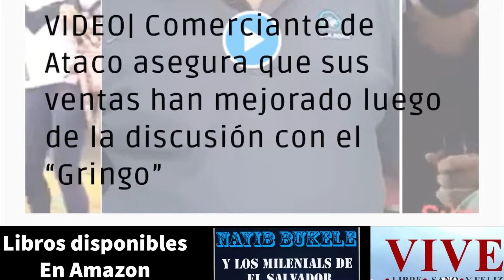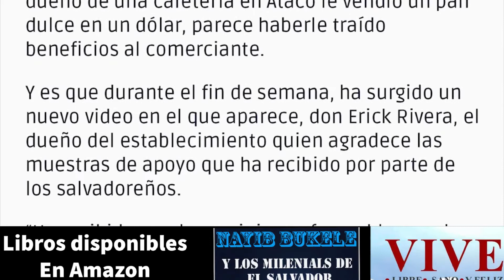Emprendedor agredido por turista Incremento sus ventas por el apoyo en redes sociales